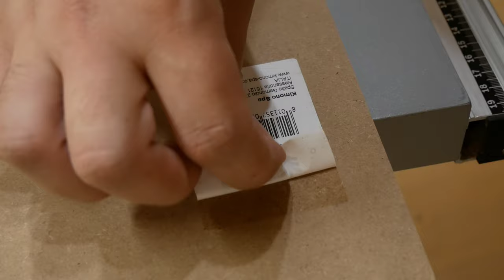EASY Crosscut Sled in 1 Hour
Finally! I had to make myself a simple crosscut sled for the table saw. I used an old plastic cutting board, an MDF board, and some plywood scraps.